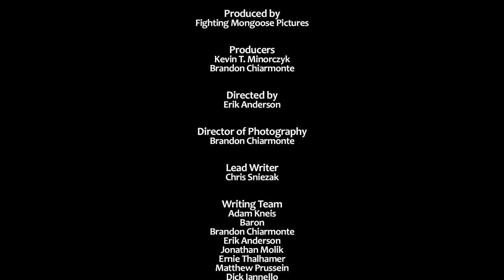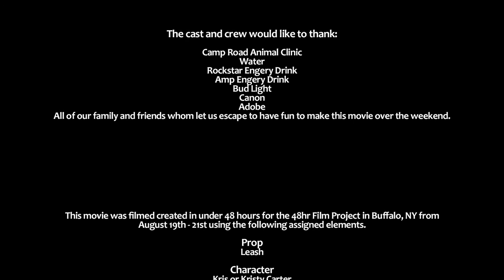"Lou" - 48 Hour Film Project 2016 | Buffalo, NY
Just an ordinary day for Lou the janitor when The Professor and his henchmen have a calculated plan that does not account for all of the variables.

This short was made in under 48 hours from start to finish as part of the 48 Hour Film Project in Buffalo, NY from Aug 19-21, 2016.